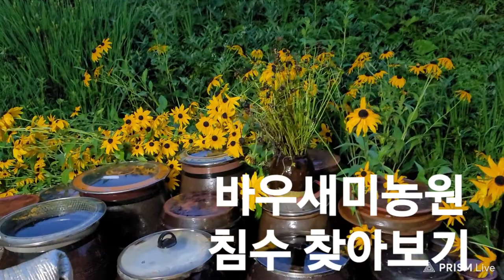침수 도랑 치고 텃밭농사 정원가꾸기#가뭄해소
침수된곳
도랑쳐주고
영상 찍으며
오늘
하루가 중요함니다
오랜가뭄 끝에
6월의 끝자락
내리는 빗방울 수만큼
행복은 찾아올 것임니다
바우새미농원
시골집 비피해 돌아보기